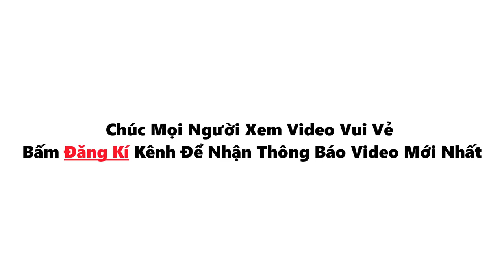Tổng Hợp Những Hình Ảnh Từ 2k